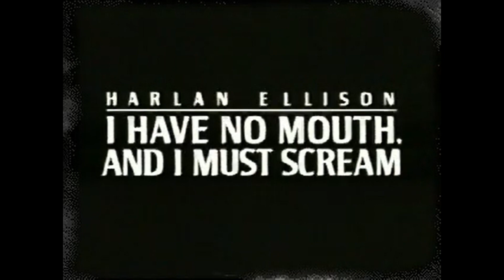I Have No Mouth, and I Must Scream: Interviewing the Legendary David Mullich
We have a very special guest joining us today, buckaroos! Who you might ask? David Mullich! The producer of I Have No Mouth, and I Must Scream! So gather round your monitor and listen as we talk about one of the greatest adventure games ever made!

And for archival purposes, here are some questions that didn't make the final cut:

4. How is Ted being tortured in his cage? Is he being zapped by a laser? Or is his paranoia making him think the laser is coming from a gun?

I DON"T REMEMBER. PROBABLY JUST A CHOICE OF THE ARTISTS.

5. Why on earth does Ellen's spirit barometer refuse to turn white? Is it a glitch or an intentional design choice?

IT DOES? I DON'T REMEMBER THERE BEING SUCH A GLITCH OR A DESIGN CHOICE.

6. Does IHNMAIMS have a canonical ending? And is the ending where AM wipes out the lunar colony Ellison's intended "good" ending?

THERE ARE 7 ENDINGS.  HARLAN NEVER TOLD ME HE HAD A PREFERRED ONE

7. How hard was it for the team to convince Ellison to make IHNMAIMS "winnable"?

THE GAME ALREADY HAD ALL 7 ENDINGS PLANNED WHEN I JOINED THE PROJECT.  HARLAN NEVER TOLD ME THAT HE WANTED IT TO BE UNWINNABLE.

Credits:

Many thanks to Przygodoskop for archiving "Trailer #2" for IHNMAIMS